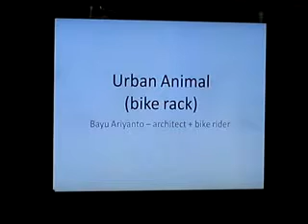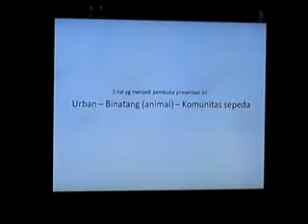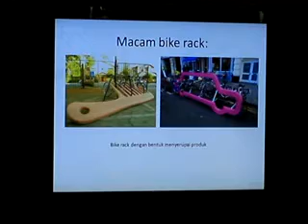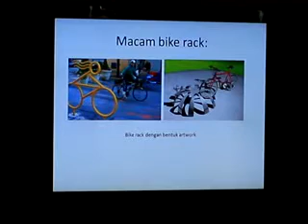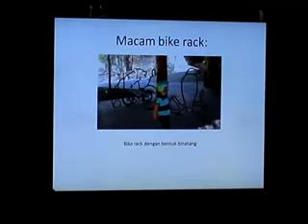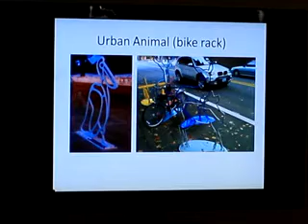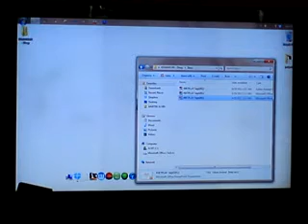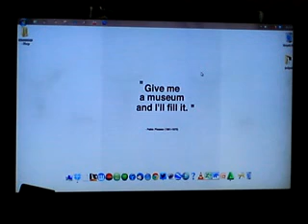Urban Animal Bikerack.avi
Urban Animal Bikerack - Bayu Ariyanto

Kota Helsinki di Finlandia, Zurich di Swiss dan Copenhagen di Denmark, secara berurutan menempati urutan pertama, kedua dan ketiga sebagai the most livable cities yang dikeluarkan oleh Monocle tahun 2012. Kota-kota besar lainnya seperti Melbourne, Madrid, Tokyo, dan Singapore seringkali masuk di dalam jajaran 25 besar kota sebagai tempat tinggal terbaik. Meskipun penilaian untuk menjadi kota yang terbaik untuk ditinggali parameter penilaiannya dapat dilihat dari berbagai aspek, tetapi ada salah satu penilaian penting tentang bagaimana suatu kota dapat menawarkan ruang publik dan ruang rekreasi bagi warganya.

Kota Jakarta dengan kepadatan penduduknya mencapai 14.500 orang per kilometer persegi hampir tidak dapat menyisakan ruang-ruang publik bagi warga Jakarta untuk bersosialisasi melalui aktifitas publik yang baik. Interaksi sosial dan ruang rekreasi untuk sesuatu hal-hal yang baru dan menarik sangat tidak dapat terwujudkan dengan baik. Untuk itu perlu adanya strategi baru untuk meningkatkan kualitas ruang kota Jakarta, sehingga dapat mendukung kehidupan yang berkelanjutan, meningkatkan gaya hidup yang sehat dan lebih berwarna bagi masyarakat kota Jakarta. Inilah waktunya untuk memikirkan dan membayangkan kemungkinan-kemungkinan lainnya, bagaimana ruang-ruang kota dapat dibentuk menjadi lebih menarik melalui elemen arsitektural, grafis dan ornamentasi.

Termotivasi untuk menciptakan ruang kota yang lebih baik lagi, Jurusan arsitektur Bina Nusantara besama dengan komunitas Volume Factory akan mempresentasikan gagasan-gagasan baru bagi ruang-ruang kota Jakarta melalui presentasi desain dengan judul, JKT PLAY (Jakarta Play).